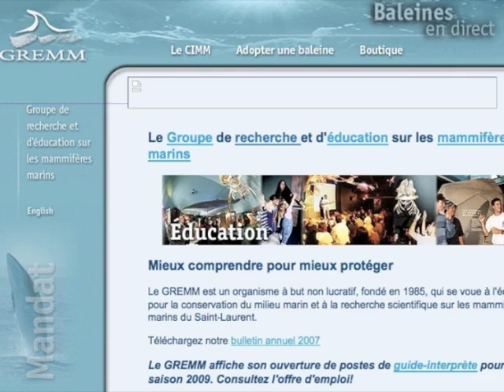SAÉ Saguenay - Saint-Laurent: Présentation du GREMM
Vidéo utilisée dans le cadre de la SAÉ du Récit national du domaine de l'univers social sur la protection du milieu naturel